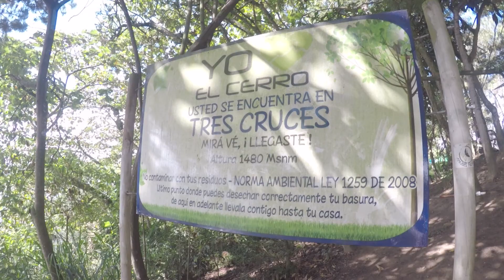Visita al CERRO DE LAS TRES CRUCES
Visita al Cerro de Las Tres Cruces - Cali, Colombia.